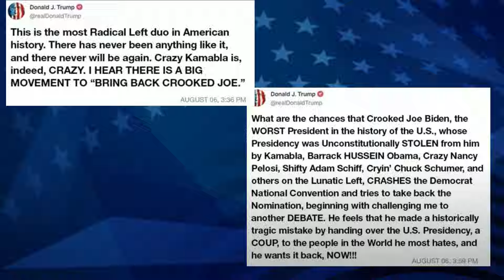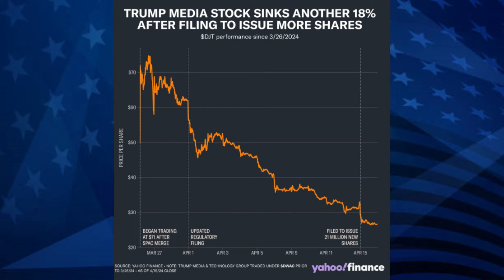¡ES INCREIBLE! TRUMP se olvida que Compite contra Kamala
En un reciente discurso, Trump pareció olvidar quién es realmente su oponente: ¿Biden o Kamala Harris? Confundió nombres, cambió apodos y en ocasiones hablaba de Harris como si fuera ella la candidata. Los analistas han señalado estos errores como posibles signos de deterioro cognitivo, mientras que otros los ven como simples lapsus. Lo que queda claro es que Trump sigue perdiendo el hilo en momentos clave. ¿Están estos errores afectando su campaña?